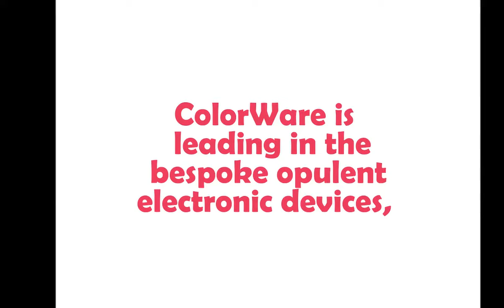Stealth Macbook Pro By Colorware Exclusive Review